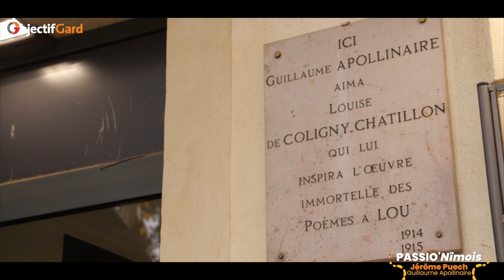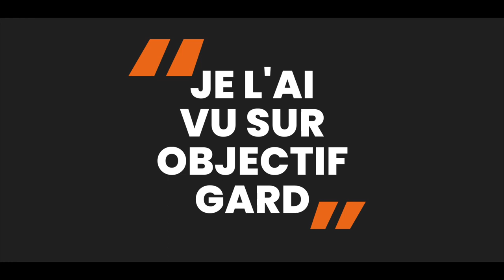PASSIO'Nîmois (Épisode 2) : "Poèmes à Lou" avec Jérôme Puech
Une vision décalée du potentiel futur maire de la Ville que l'on poursuit avec Jérôme Puech. Après Yvan Lachaud, hier soir, place au candidat investi par le Parti Socialiste qui pourrait se rallier ou porter une union de la gauche. Ce Nîmois nous a donnés rendez-vous au square de la Couronne pour évoquer la romance entre le poète Guillaume Apollinaire et l'aviatrice Louise de Coligny-Châtillon plus connue sous le nom de "Lou".